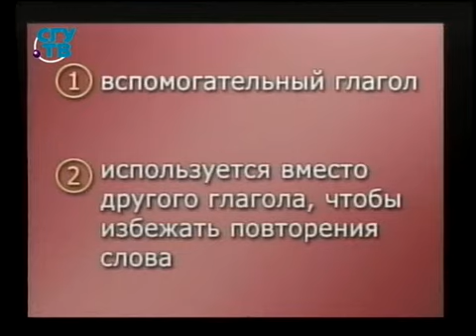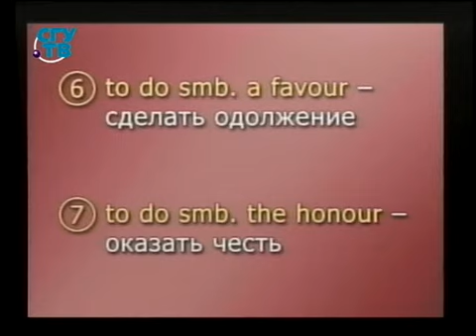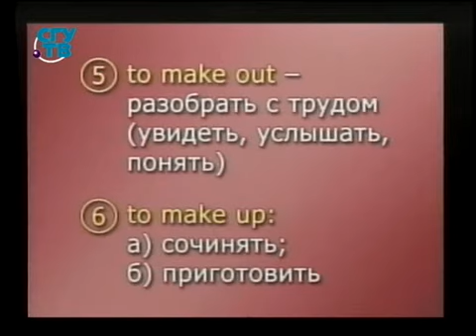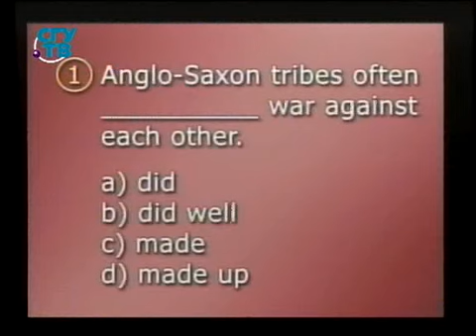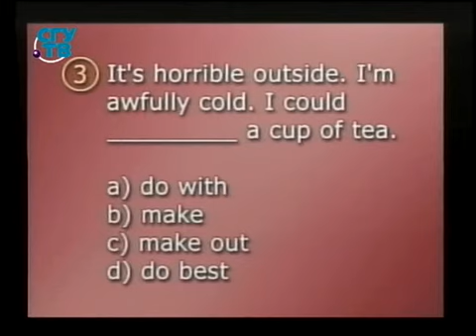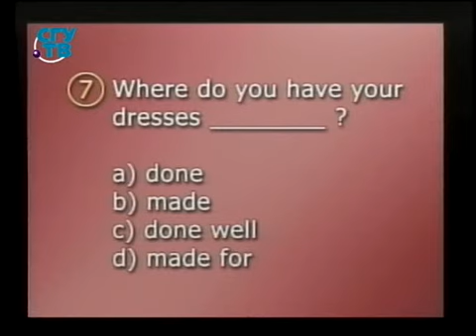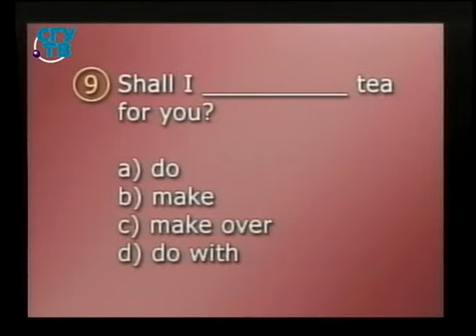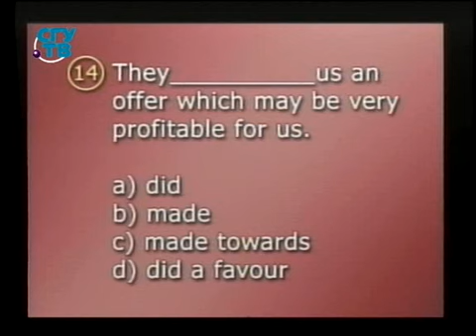Английский язык. Практика речи. Урок 3.7. Do - Make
Английский язык. Практика речи. Мария Раренко. Образование для всех. Первый образовательный канал. Остальные передачи смотрите на